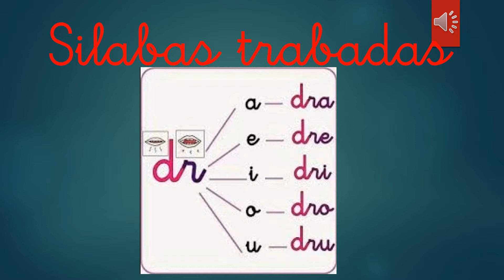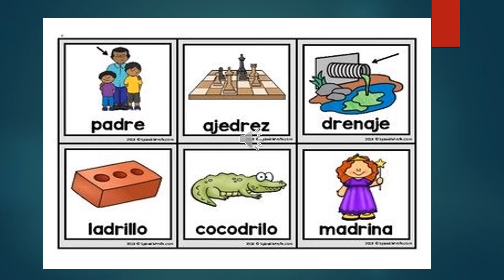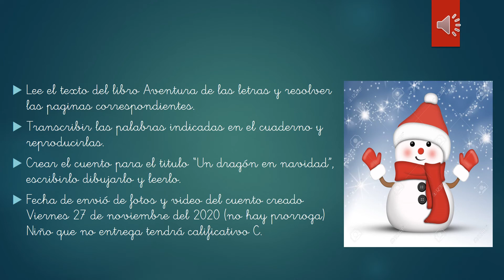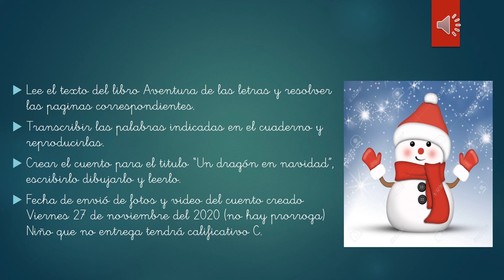IEP SOLIMANA - AULA 5 AÑOS - SILABAS TRABADAS DRA DRE DRI DRO DRU - 23-11-2020